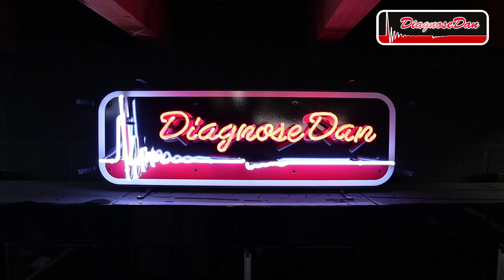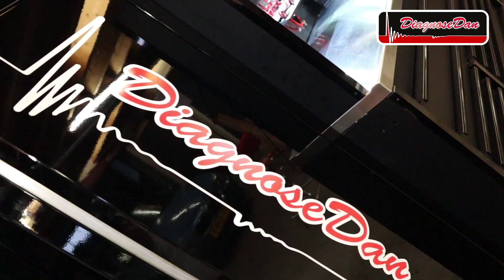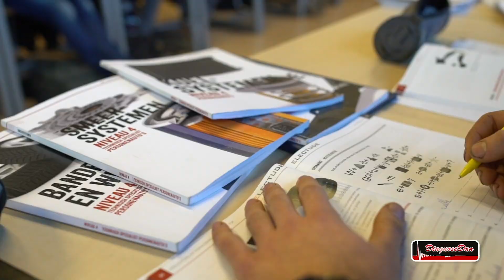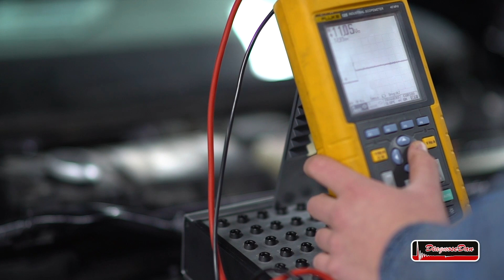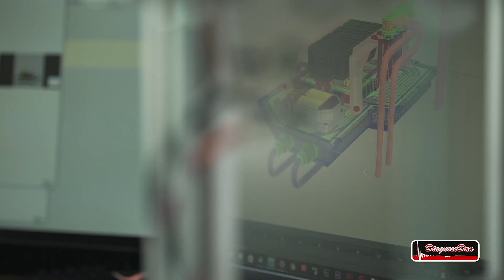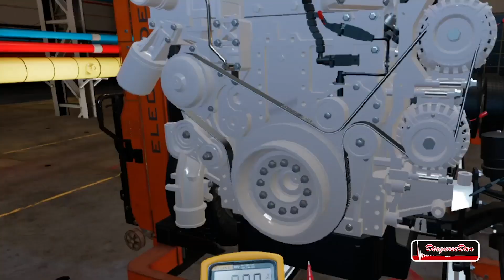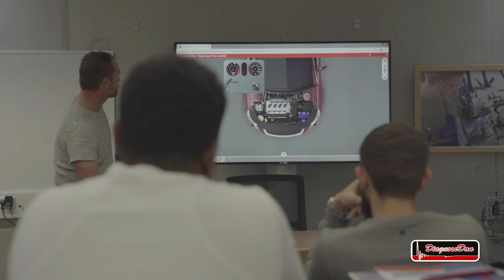New shop and Automotive training Giveaway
The first impression of the new shop and we get to learn more about Electude, a great online Automotive training program.

Don't forget to put DD in front of your name!

(Not for technical questions)